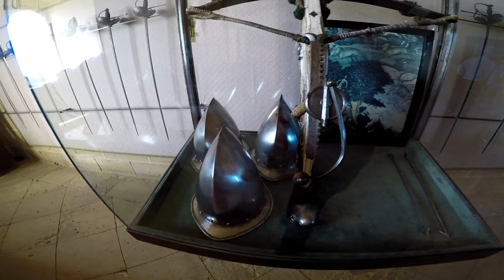Final Visita Del Precioso Alcazar De Segovia - Parte 4